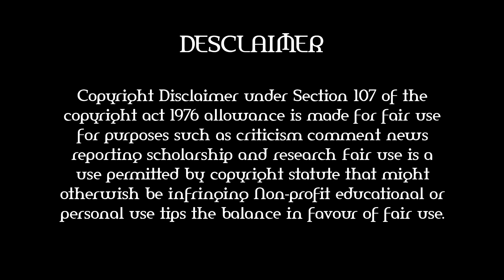ಹುಯಿಲಗೋಳ ನಾರಾಯಣ ರಾವ್ | ಕವಿ ಪರಿಚಯ | ಕೃತಿಕಾರರ ಪರಿಚಯ | ವಿಕಿಪೀಡಿಯ | ಜೀವನ ಚರಿತ್ರೆ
Description:

🦋❣️FOLLOW ME❣️🦋